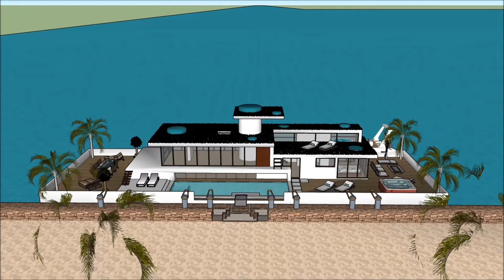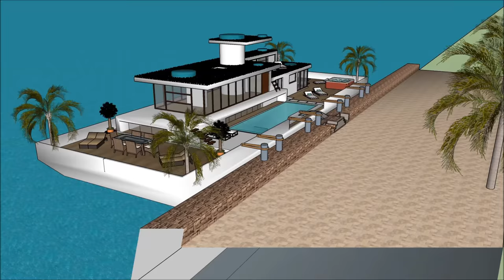CHINA Houseboat 船屋s in Beijing Tianjin Sanya Qingdao Xiamen Dalian Marina with high end living on th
The CHINA Houseboat 船屋s in Beijing Tianjin Sanya Qingdao Xiamen Dalian Marina with high end living on th is made to sustain quality of life:

The CHINA Houseboat 船屋s in Beijing Tianjin Sanya Qingdao Xiamen Dalian Marina with high end living on th includes an Extravagant Barge Design ready for the extravagant user to rent the barge Houseboat

The CHINA Houseboat 船屋s in Beijing Tianjin Sanya Qingdao Xiamen Dalian Marina with high end living on th has three level plans with basement underneath it, which consist all the facilities needed for the renter. The Houseboat Barge has a unique modern contemporary design with unique architectural features. It has its own lounge area with gorgeous view of the bay.